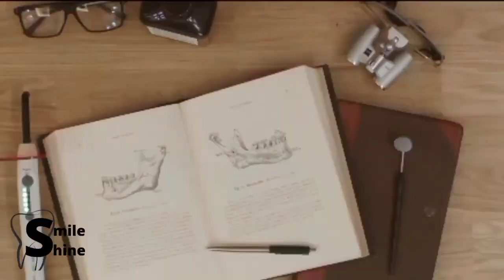YES - Jihan Fitri Amalia - Smile & Shine : Jasa pelayanan kesehatan gigi dan umum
Smile & Shine : Jasa pelayanan kesehatan gigi dan umum

yuk ikutin Virtual Exhibition Masjid Salman ITB pada tanggal 2 Juli Exhibition2022.Salmanitb.com